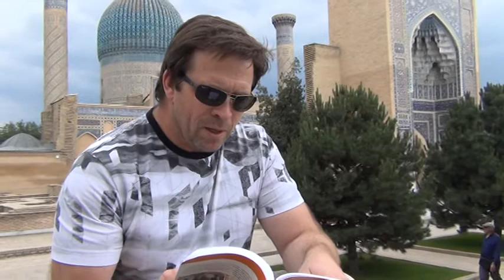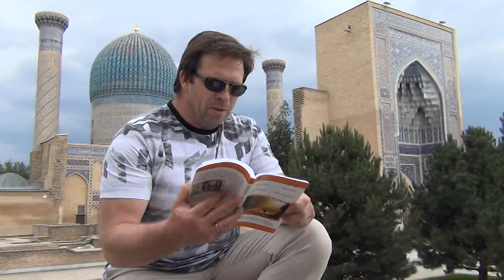Нова книга от Издателска къща Жануа‘98 "Уроци с Мастера"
Очаквайте излизането ѝ през август 2018 година.
Представяме ви откъс от книгата на руски.
Автори - Вадим Шишкин, Жана Иванова.
Превод  - Соня Момчилова
- - Когато разкриеш източника, ти трябва да се изпълниш с това състояние. Помниш ли, един от учениците попита:
- - Как да разберем, че сме „запълнени“?
- Давам отговор!
- Сам ще разбереш, ще го почувстваш! За да разбереш запълнен ли си или не, не ти е нужен наставник!
- Според степента на запълненост възприятията ти ще се усилват, според изпълването твоята чистота ще се засилва, според изпълнеността  ще виждаш света вече с отворени очи!
- -Ще започнеш да чувстваш всички сегменти на събитията от началото до края.
- - Това едновременно дава огромна радост и колосална тъга!
- В контекста на възприятията и мисленето ти започваш да ставаш възрастен и да узряваш!
- Ето какво ти дава това!
- Ти започваш да живееш, но животът ти става като на старец, комуто не са останали живи връстници.
- - Започваш да усещаш възрастта на околните, не физиологичната, а истинната.
- - Това с времето ще ти стане трудно поносимо.
- - Вътрешното усещане за възрастта е безгранично, ето например вчера, когато те активирах, това е като глътка свежест и ти се усещаш не, не стар, а много стар, и тази възраст се измерва със столетия.